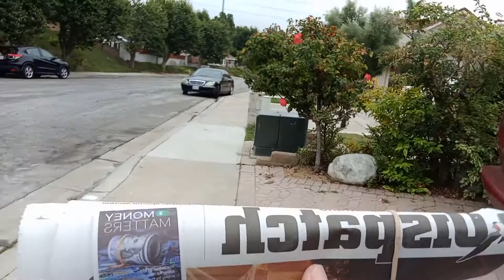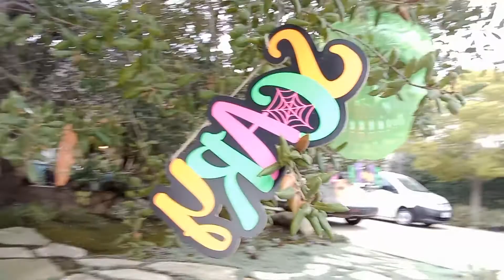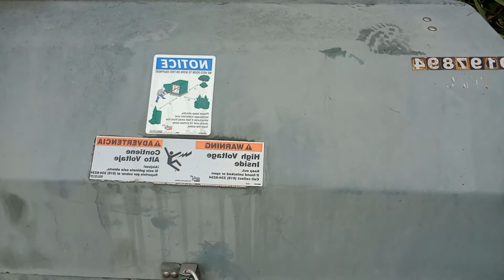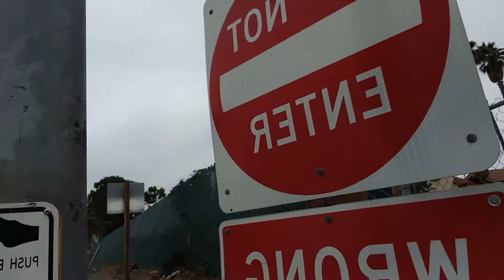Pasyal pasyal sa vicinity